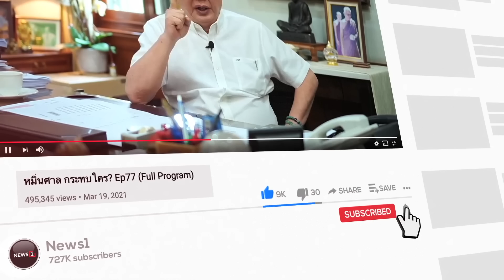นโยบายหาเสียงเงินหมื่น "เงินเข้ากระเป๋าดิจิทัล" ไม่มีทางทำได้จริง? : จับประเด็นชวนคิดชวนคุย